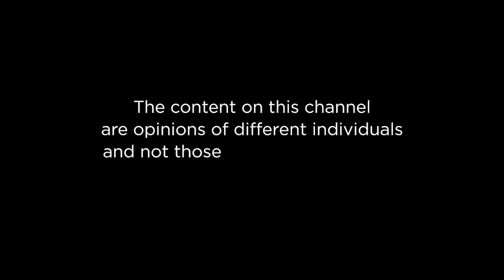Celebrating Women in Sports.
Alex Martin Musime hosts Owomugisha Pauline - female FUFA delegate Western Uganda, Mbabazi Irene - Manager & treasurer COBAP UG Volleyball Club & volleyball player and Nayebare Anitah -Coach and football & netball player.

They discuss women in sports.